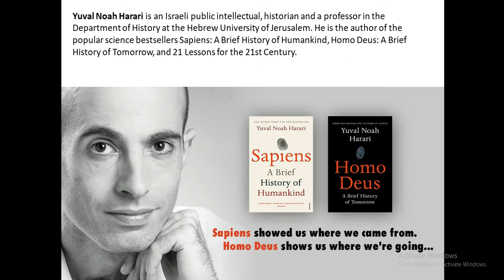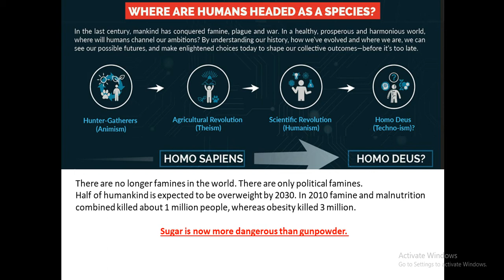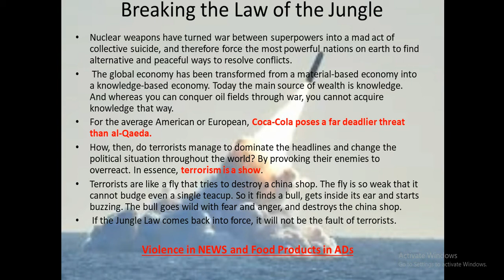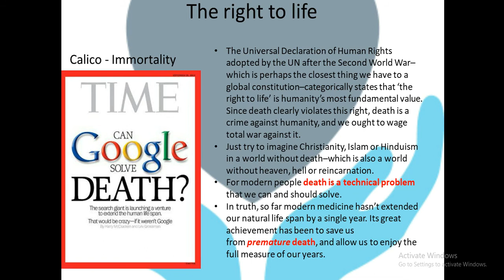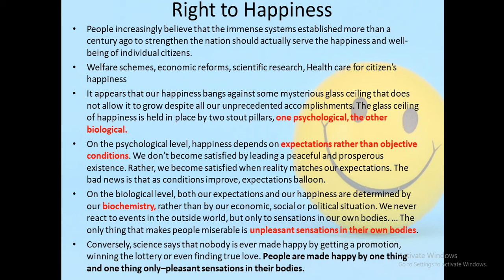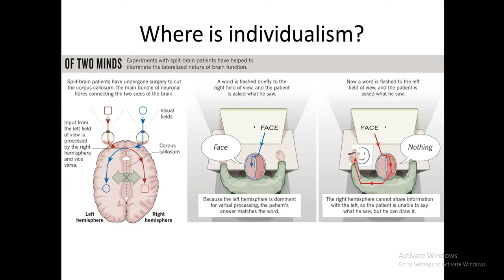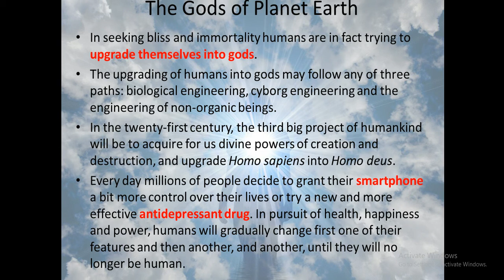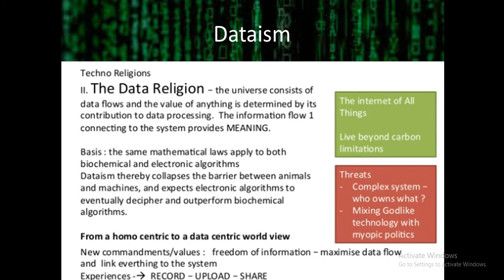Homo Deus - தமிழ் | Homo Deus in Tamil Book Discussion yuval noah harari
AI is going to rule us in near future. Only a section of ppl can adapt to this transition and the majority are going to be useless.
This is not a certainty but all that has been said is 100% possible. So we should be aware of what's happening around us. To prepare for the worst which humankind never faced it before. It is about us and our children. With this knowledge we can have some clarity on what is future, what should our kids learn, how to see the world and swim against the wild tide.

We have done a detailed in-depth discussion  on Yuval Sapiens books in the following podcasts

A detailed discussion on AI job loss from the AI Superpowers - New World Order from Kai FU Lee